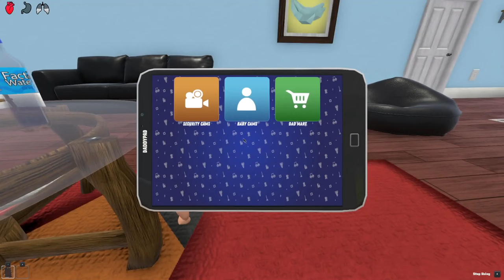Baby STEALS Prime from DADDY!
Baby BREAKS In to WALMART and STEALS PRIME!